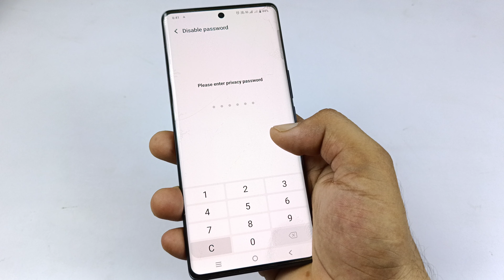Vivo T3 Pro 5g me app lock Kaise hataye | how to remove privacy password in Vivo t3 Pro